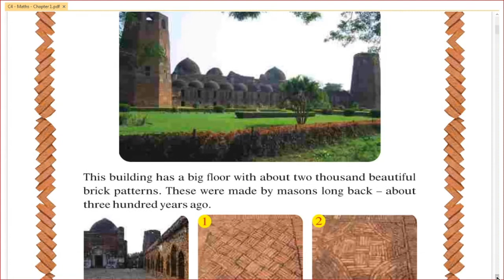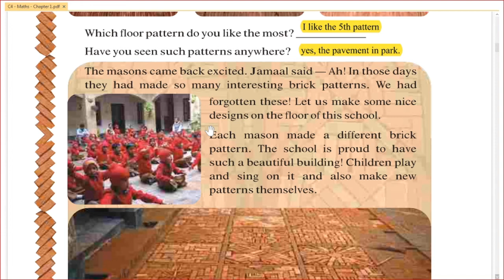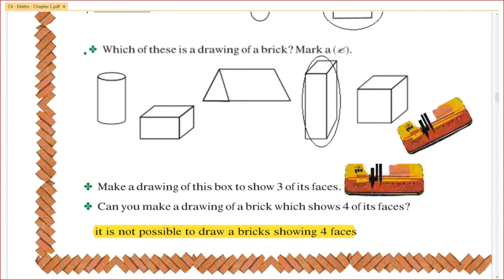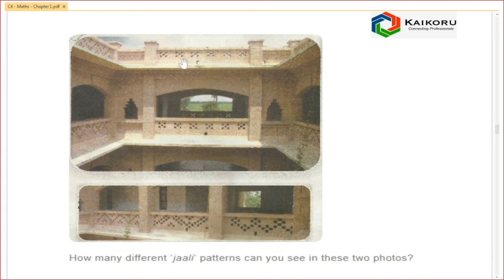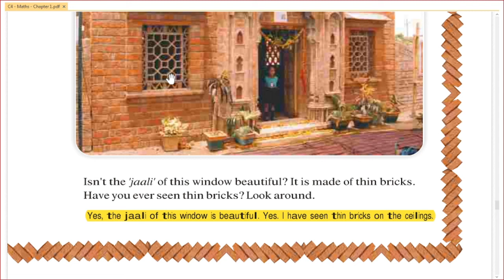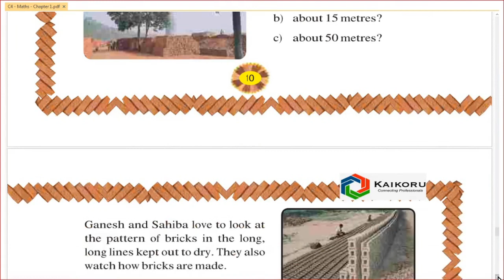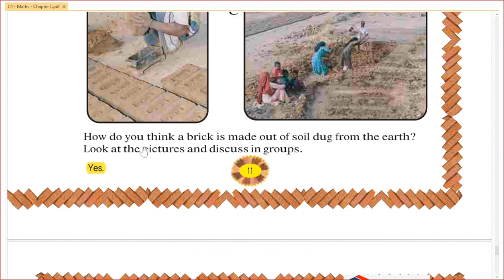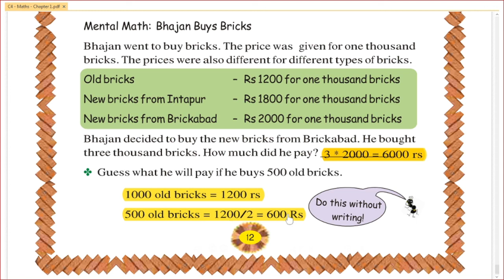Math Magic - NCERT - Class 4 - Chapter - 1 - Building with bricks - Answers - Both in English/Tamil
The video discuss in detail about
1. Patterns using bricks
2. Bricks - How many Face/size
3. Brick Klin
4. Jharoka, jaali and arches using bricks
5. Problems using bricks.
A detailed explanation of the word problems  of Class 4 - Maths - Chapter   1- Building with bricks are discussed here in both English and Tamil